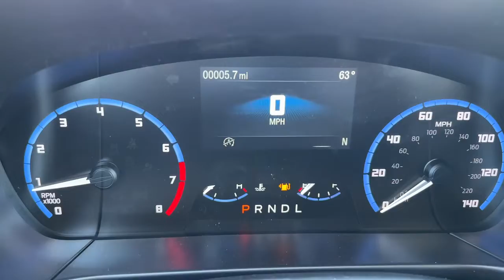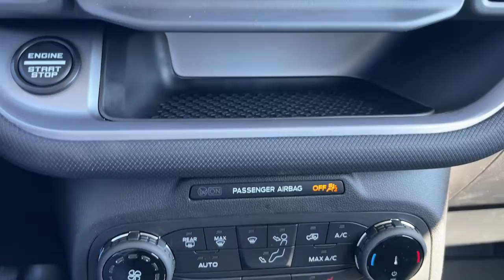2022 Ford Bronco Sport Indianola, Norwalk, Carlisle, Des Moines, New Virginia, IA F3923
Oxford White New 2022 Ford Bronco Sport available in Indianola, Iowa at DeYarman Ford. Servicing the Norwalk, Carlisle, Des Moines, New Virginia, IA area.
2022 Ford Bronco Sport Big Bend - Stock#: F3923 - VIN#: 3FMCR9B65NRD17686

2406 N. Jefferson Way

Oxford White 2022 Ford Bronco Sport Big Bend 4WD 8-Speed Automatic 1.5L EcoBoost